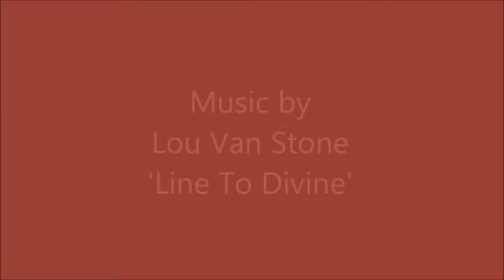Introducing Lou Van Stone + Barry Taylor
Coming up in our next issue (Issue 06) of the Oddities e-Club Magazine is a short meet and greet with the omniscient Lou Van Stone. Lou combines soaring, ethereal vocals and lush harmonies with ambient instrumentation and hypnotic loops. The haunting, bell-like quality of her voice has had her winning over audiences world-wide. Described as a ‘Celestial Musician’, Lou taps into a divine source, bringing forth captivating songs to inspire and uplift. Lou’s unique sound merges with many influences to produce a potent fusion, a hypnotic and deeply moving musical experience, that leaves the listener transformed.

A recurring columnists inside the OeC Magazine, Barry Taylor is a master photographer and a fitting partner in crime for Lou's beautiful voice and music. I hope you enjoy the combination of two of my favourite manifesting artists...